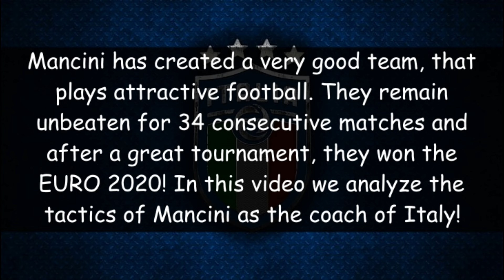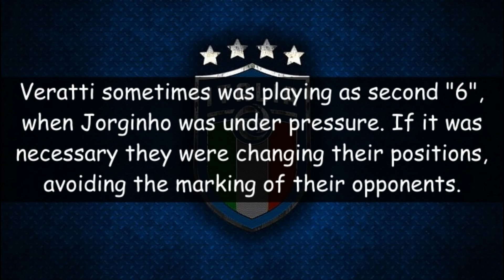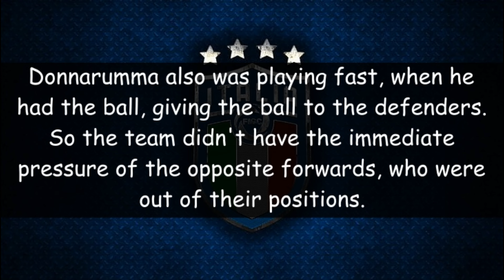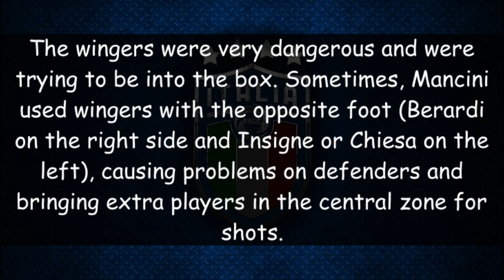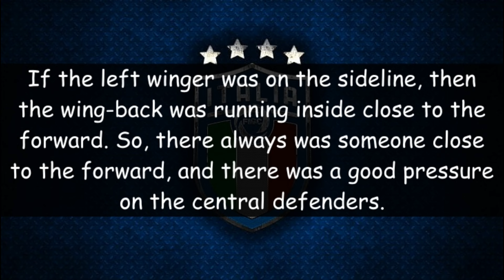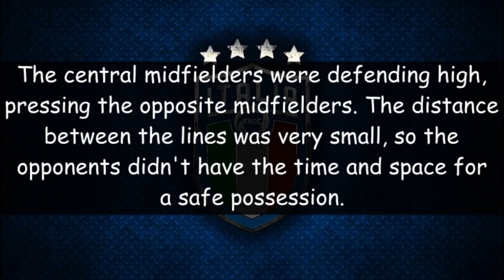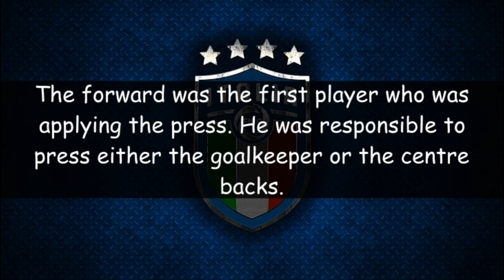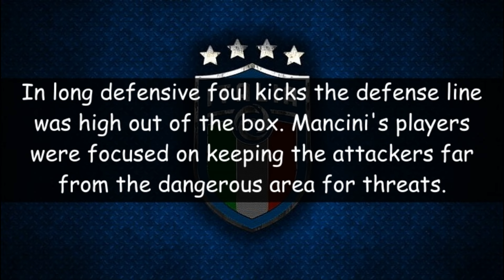Roberto Mancini's tactics! Italy EURO 2020!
In this video, we analyze the tactics of Roberto Mancini in the Italian football national team, that led them to win the EURO 2020!